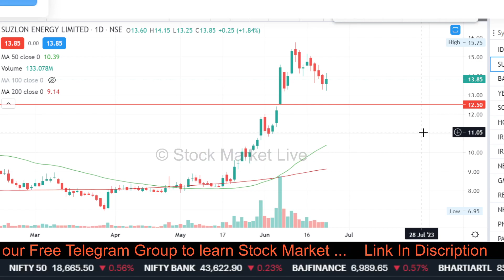SUZLON ENERGY hold or sell ?stock analysis,target,suzlon energy latest news,suzlon share news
SUZLON ENERGY Longterm expert view/stock analysis,target,suzlon energy latest news,suzlon share news

1. आप भी बने इंटेलिजेंट इन्वेस्टर
2. The Intelligent Investor (English)